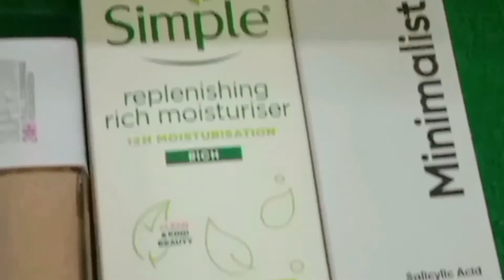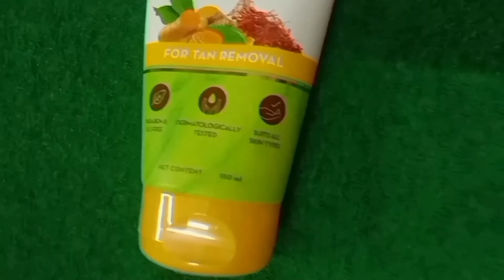Nykaa Haul @Nykaa /Foundation/serum/Facewash/Moisturiser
Nykaa Haul In This video i had unboxed
Mamaearth Ubtan Natural Face Wash for Tan Removal / Simple Kind To Skin Replenishing Rich Moisturiser / Minimalist 2% Salicylic Acid Face Serum For Blackheads & Whiteheads / Maybelline New York Super Stay Full Coverage Foundation - Warm Nude 128

Product Review:-
nice product 👍🏻nykaa
About The channel (Jiya's Den) :-
Hey everyone Assalamualikum i am here you review & unbox the product I bought From the apps like myntra, Amazon, flipkart, nykaa, ajio etc. I will unbox & review the products of your favorite brands if you love my content 🤗